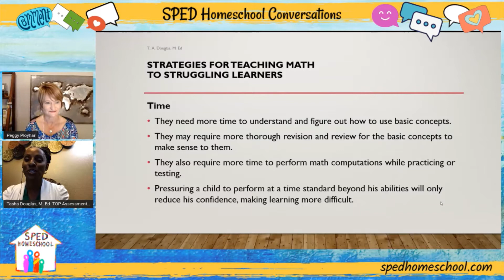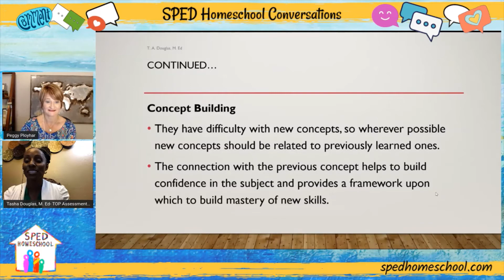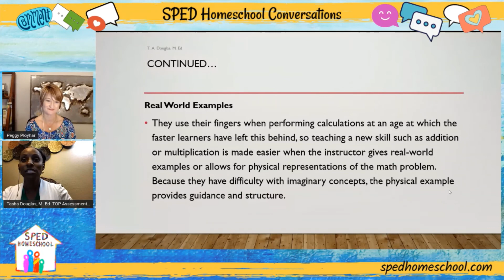Math Strategies for Struggling Learners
Does your student struggle with math? Are you looking for strategies to help your student have more math success? Tasha Douglas, Owner/ CEO/ Educational Diagnostician at TOP Assessment & Consulting shares her top strategies that parents and teachers can use to help these students have better learning outcomes.

To learn more about Tasha and her services to special education families, visit her

SPED Homeschool - Empowering parents today...so their students have successful tomorrows!